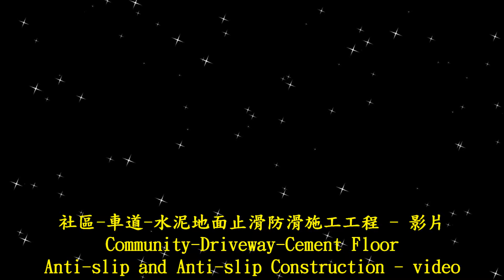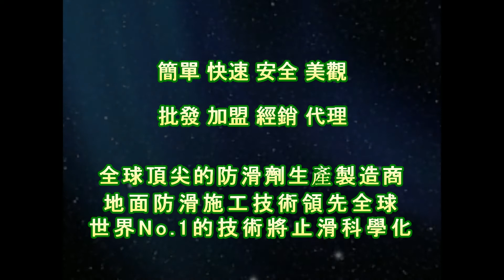1833 Community Driveway Cement Floor Anti slip and Anti slip Construction Project